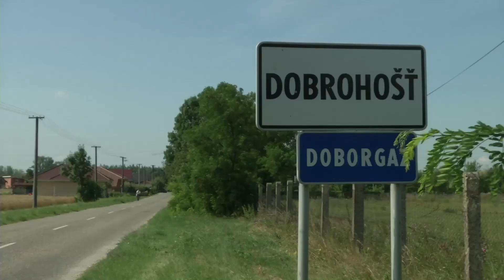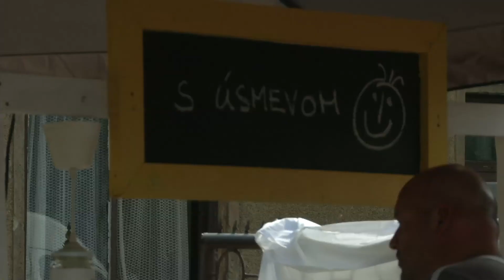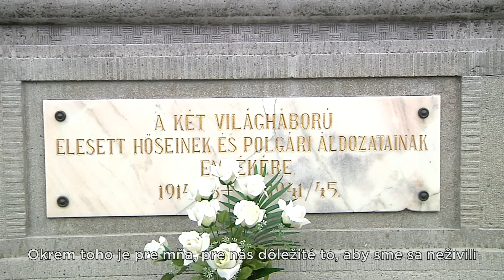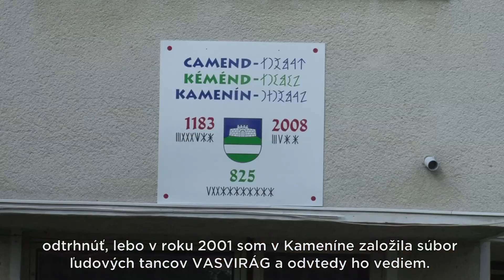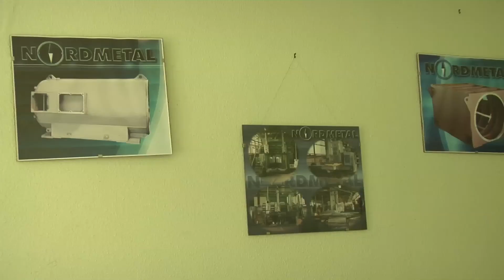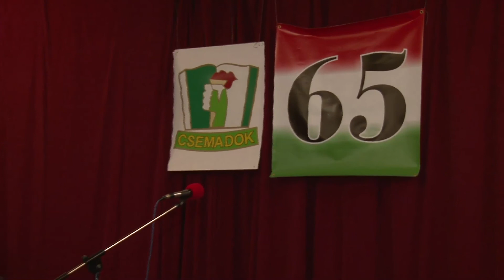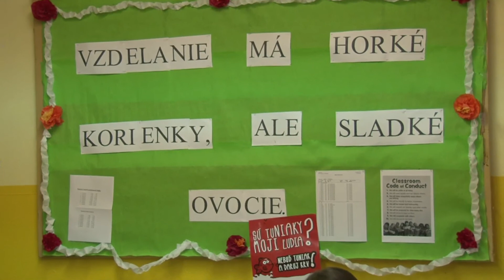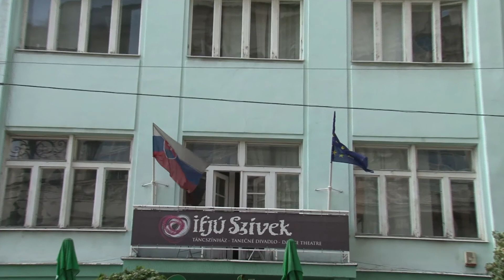CHLIEB AJ HRY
Dokumentárny film o práci, speve a spolužití